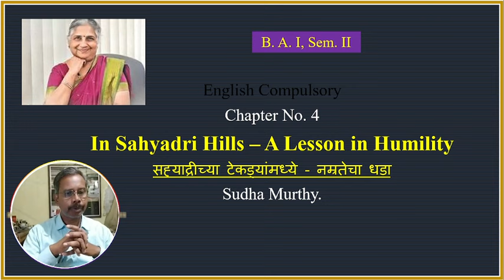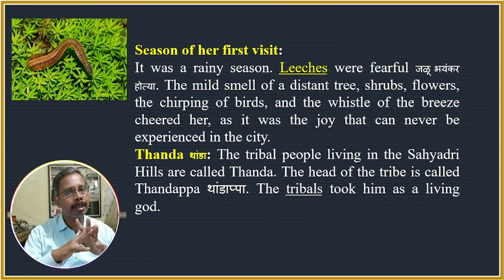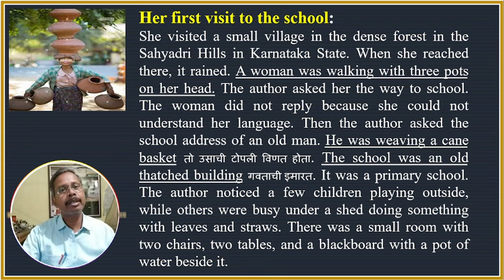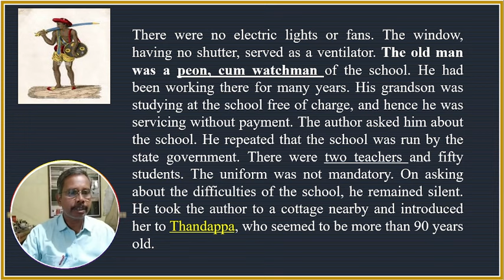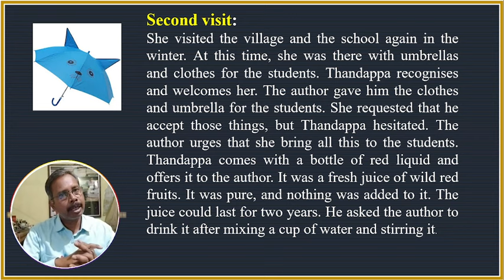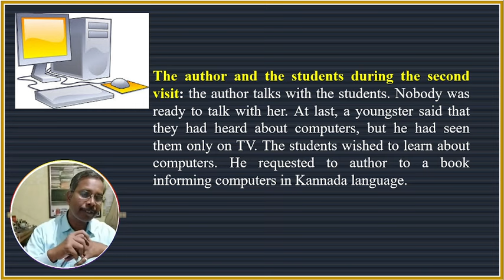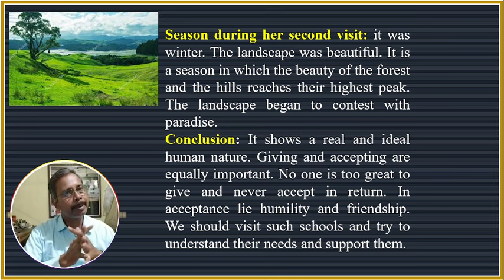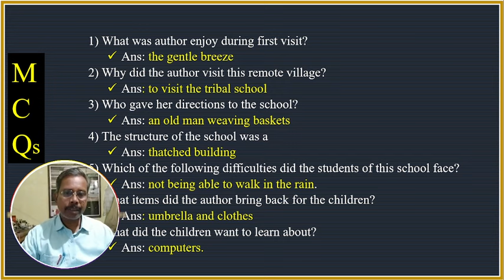In Sahyadri Hills–A Lesson in Humility सह्याद्रीच्या टेकड्यांमध्ये - नम्रतेचा धडा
B. A. I, Sem. II
English Compulsory
Chapter No. 4
In Sahyadri Hills – A Lesson in Humility
सह्याद्रीच्या टेकड्यांमध्ये - नम्रतेचा धडा
Sudha Murthy.
Sudha Murthy is a social worker, writer, computer scientist, and engineer who works in setting up orphanages अनाथाश्रम, computer labs, and libraries in rural areas of Karnataka. She participated in public health care programmes and acted in Marathi and Kannada films.
About the lesson: It is about her visit to a tribal school आदिवासी शाळा in Karnataka.
Season of her first visit:
It was a rainy season. Leeches were fearful जळू भयंकर होत्या. The mild smell of a distant tree, shrubs, flowers, the chirping of birds, and the whistle of the breeze cheered her, as it was the joy that can never be experienced in the city.
Thanda थांडा: The tribal people living in the Sahyadri Hills are called Thanda. The head of the tribe is called Thandappa थांडाप्पा. The tribals took him as a living god.
Purpose of her visit:
She intended to visit a school in a tribal area आदिवासी भागातील शाळेला भेट देण्याचा तिचा मानस होता. She wanted to find out the problems at such a school and offer help and donations.
Her first visit to the school:
She visited a small village in the dense forest in the Sahyadri Hills in Karnataka State. When she reached there, it rained. A woman was walking with three pots on her head. The author asked her the way to school. The woman did not reply because she could not understand her language. Then the author asked the school address of an old man. He was weaving a cane basket तो उसाची टोपली विणत होता. The school was an old thatched building गवताची इमारत. It was a primary school. The author noticed a few children playing outside, while others were busy under a shed doing something with leaves and straws. There was a small room with two chairs, two tables, and a blackboard with a pot of water beside it. There were no electric lights or fans. The window, having no shutter, served as a ventilator. The old man was a peon, cum watchman of the school. He had been working there for many years. His grandson was studying at the school free of charge, and hence he was servicing without payment. The author asked him about the school. He repeated that the school was run by the state government. There were two teachers and fifty students. The uniform was not mandatory. On asking about the difficulties of the school, he remained silent. He took the author to a cottage nearby and introduced her to Thandappa, who seemed to be more than 90 years old.
Problems in the school:
According to Thandappa, it was difficult to go to school in the rainy season. The school clothes would not get dry in the rainy season. The author decides to solve the problem.
Second visit:
She visited the village and the school again in the winter. At this time, she was there with umbrellas and clothes for the students. Thandappa recognises and welcomes her. The author gave him the clothes and umbrella for the students. She requested that he accept those things, but Thandappa hesitated. The author urges that she bring all this to the students. Thandappa comes with a bottle of red liquid and offers it to the author. It was a fresh juice of wild red fruits. It was pure, and nothing was added to it. The juice could last for two years. He asked the author to drink it after mixing a cup of water and stirring it. The author thinks she could not accept any gift from the poor old man. She thinks she came there to give and not to take. When somebody is giving us something, we should not accept it without offering something to him. It was a tribal custom. If the author could not accept the juice, then he would not accept her gift. It was a lesson for the author. Thandappa was practicing the highly principled philosophy of life: give when you take. Do not take without giving तुम्ही घ्याल तेव्हा द्या. दिल्याशिवाय घेऊ नका.
The author and the students during the second visit: the author talks with the students. Nobody was ready to talk with her. At last, a youngster said that they had heard about computers, but he had seen them only on TV. The students wished to learn about computers. He requested to author to a book informing computers in Kannada language.
Season during her second visit: it was winter. The landscape was beautiful. It is a season in which the beauty of the forest and the hills reaches their highest peak. The landscape began to contest with paradise.
Conclusion: It shows a real and ideal human nature. Giving and accepting are equally important. No one is too great to give and never accept in return. In acceptance lie humility and friendship. We should visit such schools and try to understand their needs and support them.

1) What was author enjoy during first visit?
Ans: the gentle breeze
2) Why did the author visit this remote village?
Ans: to visit the tribal school
3) Who gave her directions to the school?
Ans: an old man weaving baskets